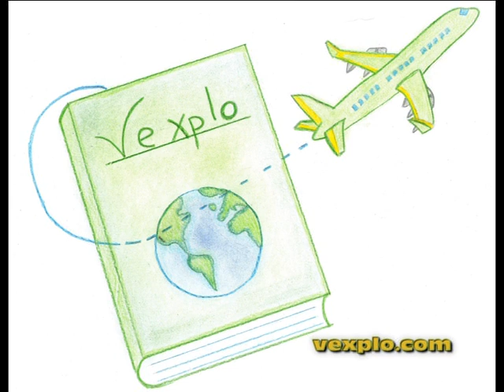Speckled Cape Cobra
Unexpected encounter during a transfer in Namibia - music by audionautix.com